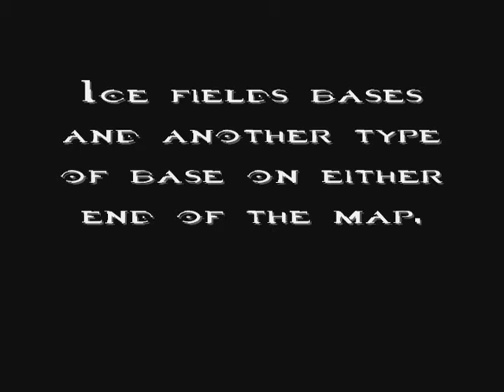Halo Custom Edition Maps Episode 3: dogs_of_war_nightfight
Due to Tornado sirens in map and the possible music issue, I disabled the original audio but I found the song that I heard in Ninja Training A Halo Reach Forge world map and placed that song in my movie (found song by luck in youtube's video editor).

Today's map is dogs_of_war_nightfight
The Map was made by: Mysterion

Description: A large deep canyon with Covenant forces battleing UNSC forces set in night.

Game Types: works on all game types

Weapons
Halo 2 battle rifle
french famas
Fragmentation grenades
Plasma grenades
Halo 2 homing flak cannon
C4 charge
Plasma rifle
Assualt rifle
Fuel rod gun
Rocket launcher
Energy sword
Needler
Shotgun
M134 minigun
Halo 2 beam rifle
Pistol
Sniper rifle

Vehicles
Banshee: can be destroyed.
Fuel rod gost: fuel rods home in and you can make it fly for a little bit.
Missile Launcher: Big and hard to drive but Missiles pack a punch. It takes a long time to reload as well.
Phantom: brute plasma was changed to over carged plasma pistol ronds due to a bad sound file.
T51 skyhawk Jet: rockets and small missile verson.
Kestrel: you can drive and shoot at the same time.
Pelican (coldsnap verson) mod: drive and shoot at the same time.
Scorpion: normal
M12G1 Warthog: fast
M12 Warthog: fast
M41 gun turret: normal
Wraith: can be destroyed.

AI
Spartans
Marines
Gold elites
Hunters
Special opperations elites
Grunt majors
Blue grunts

Scenery
Bloodgulch bases in the middle of map
Icefields and longshaft bases on oth ends of the maps

Other Stuff
Some elites can drive warthogs and the missle launcher as well as covenant vehicles.

Special thanks to Noob Saibot For recording the movie for me.